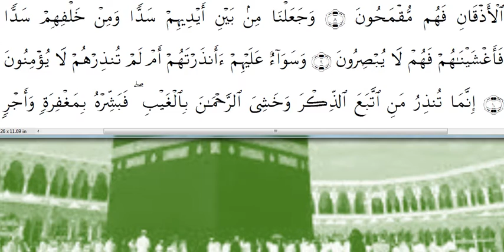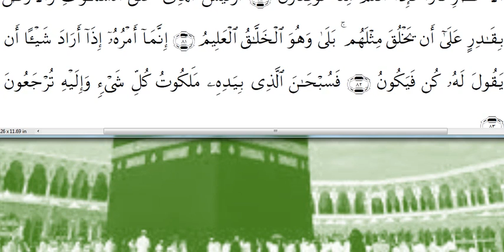(al quran SURA YA SEEN (SEEN | quran سورة یس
(القرآن سورة  یس(یس| القرآن | القرآن